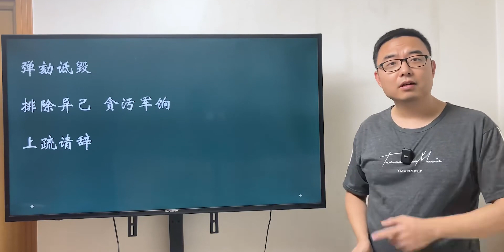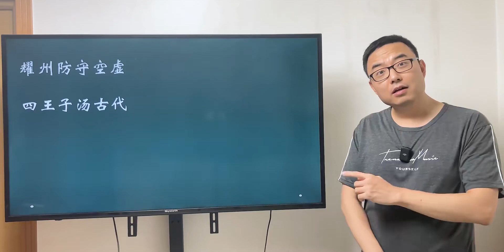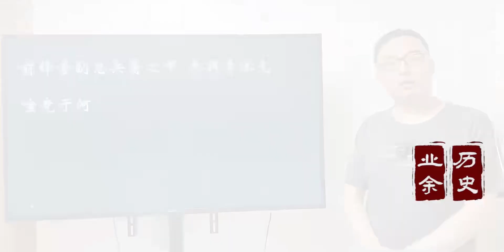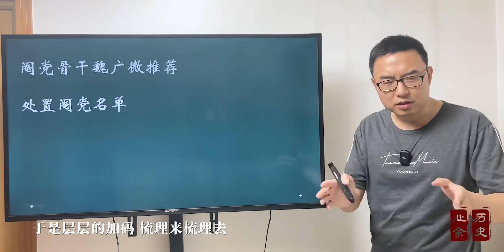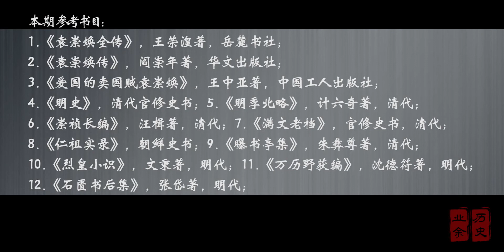孙承宗黯然辞职，唯一一个支持袁崇焕的领导走了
历史,明朝,袁崇焕,努尔哈赤,孙承宗